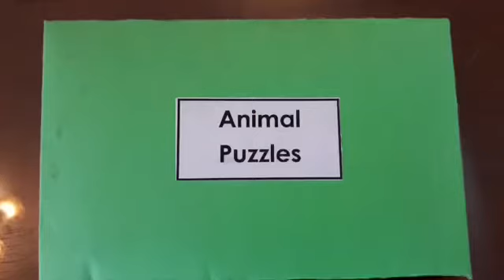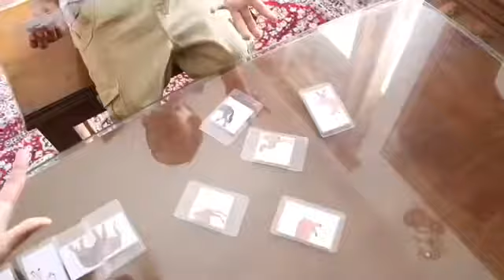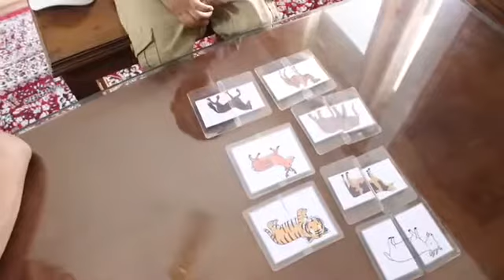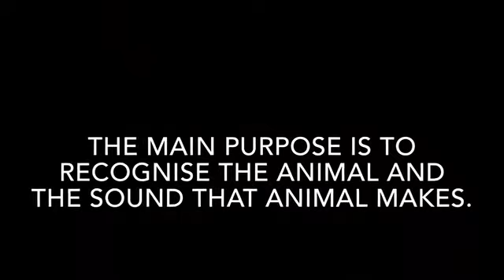Training senses | How to sharpen kid’s senses | Ratna&Elecurve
Hello everyone,
I am Ratna Singh and I am an early childhood education consultant. My videos are mainly to aim the overall development of children. Hope you all will find my videos very informative and helpful for your child mental,physical,social and emotional  growth.

The following video is about senses and how it develops the cognitive skills in children.

It is important to teach kids with interesting props so that they understand the touc better. We also keep many teaching aids for sale.